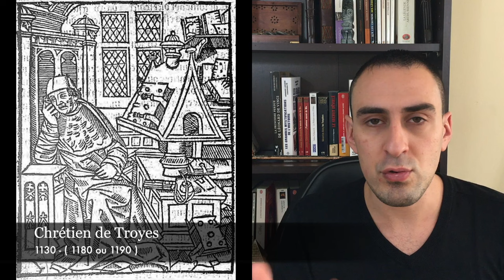Perceval, la légende et le mystère du Graal - Légende Arthurienne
C'est sous la plume de Chrétien de Troyes que va naitre le personnage fascinant de Perceval dans le romain médiéval "Le conte du graal " cette épopée littéraire est un véritable voyage initiatique du héros vers les secret de la connaissance. Le roman l'alchimiste de Paulo Coelho mais en version du Moyen âge.

Littérature Arthurienne  :

- Chrétien de Troyes (  Perceval ou le conte du Graal, Lancelot ou le Chevalier de la charrette, Yvain ou le chevalier au lion, Cligès, Érec et Énide )
- Cycle du Lancelot-Graal
- Wace, Roman de Brut
- Geoffroy de Monmouth, Historia regum Britanniae
- Nennius, L'Historia Brittonum
- Thomas Malory, Le Morte d’Arthur
- La légende arthurienne ( édition Robert Laffont )